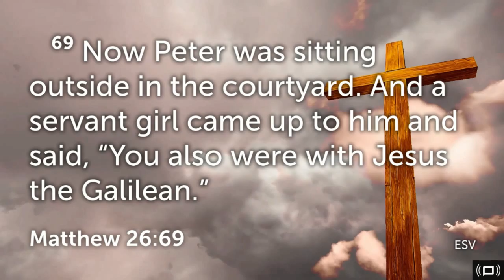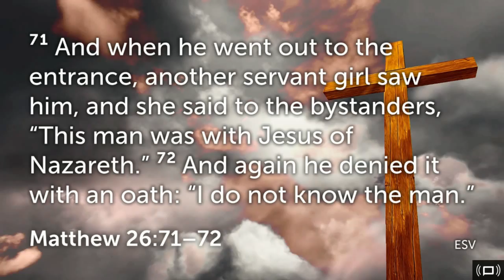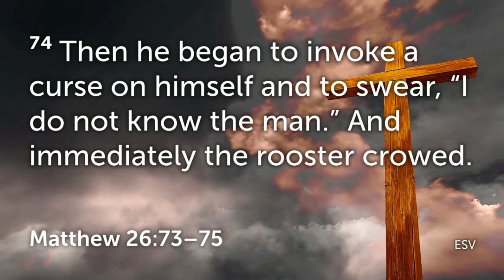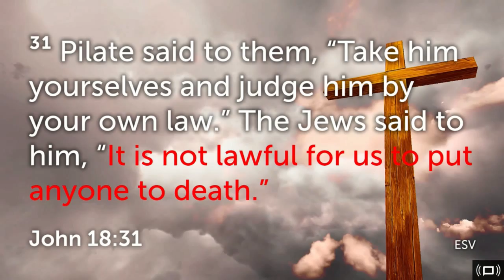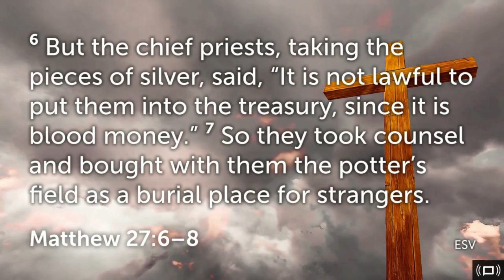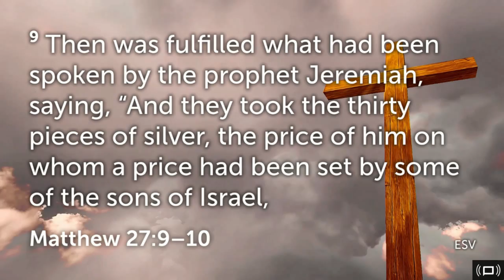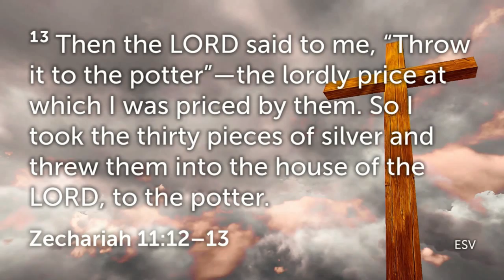Denial & Demise Matthew 26 67 - 27 7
Denial & Demise